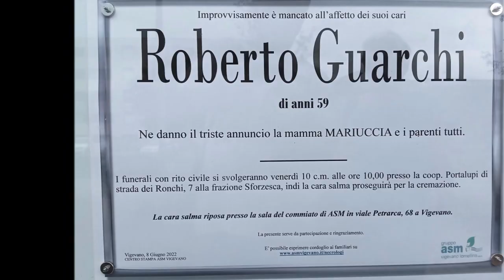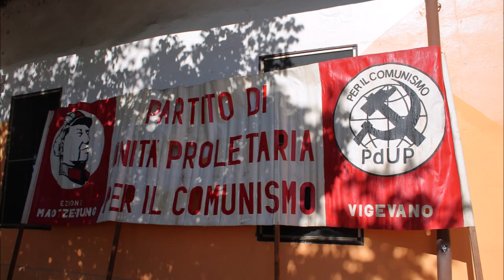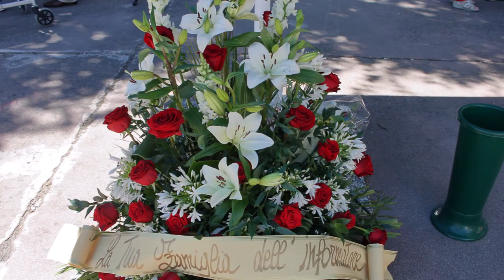Rifondazione Comunista Vigevano: funerale di Roberto Guarchi, foto e intervento di Edoardo Casati.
10 Giugno 2022
Alcune immagini e intervento di Edoardo Casati dei giovani comunisti al funerale in forma civile del compagno Roberto Guarchi di Vigevano, presso la cooperativa Portalupi.